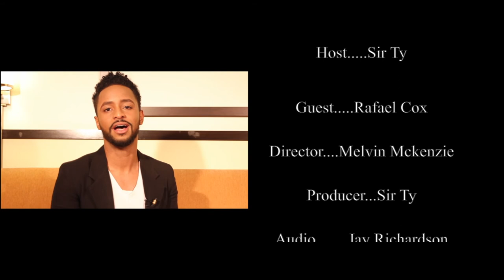The Sir Ty Experience w/ Fashion Designer Rafael Cox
His designs were featured on Love & Hip Hop: Atlanta & Married To Medicine.